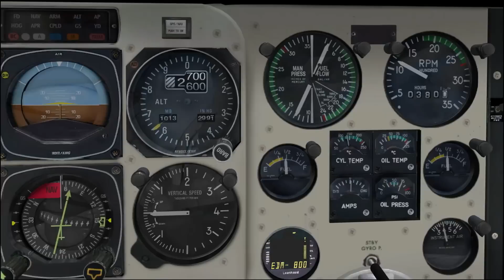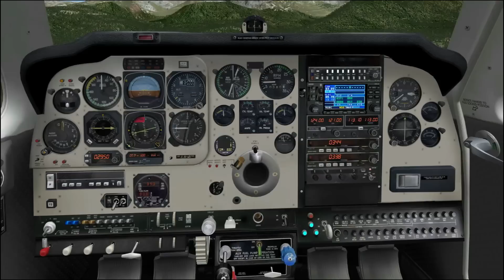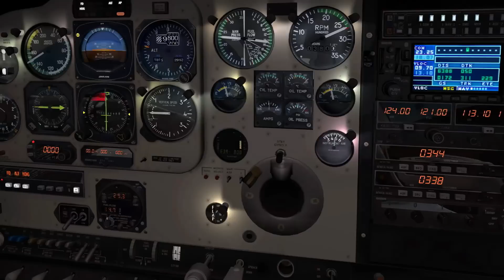Carenado F33A Bonanza for X-Plane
This is Carenado's latest addition to its high-quality X-Plane add-ons.  Although this plane is not designed for bush flying, at the end of the video there's a rather interesting landing at an undisclosed airport.  Anyone venture to guess which airport it might be?